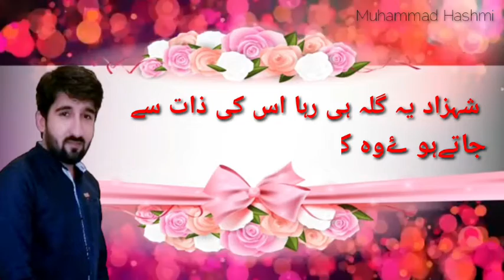Rukhsat Hwa To Aankh Mila Kar Nahi Gaya || Shahzad Ahmad || Sad Poetry || Muhammad Hashmi